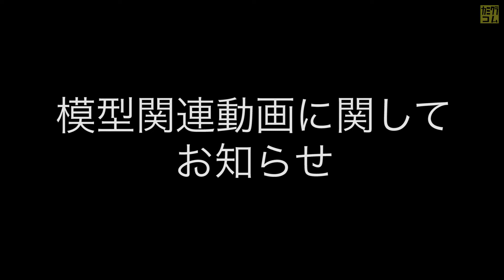模型関連動画のお知らせ ガンタンクの動画を新規アップロード About Plastic Model Video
新しい模型関連チャンネルの紹介動画です。
古い動画はそのまま視聴可能ですが、新作は基本的に新しいチャンネルで公開します。

こちらのチャンネル共々新しいチャンネルもよろしくお願いします。